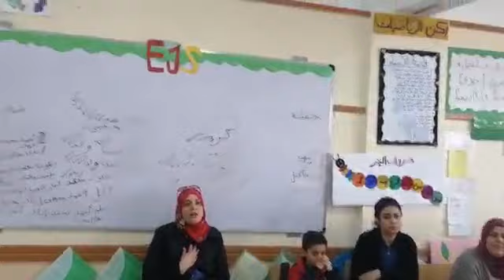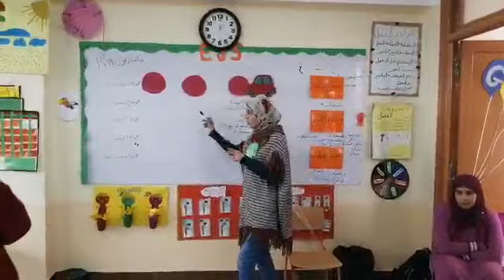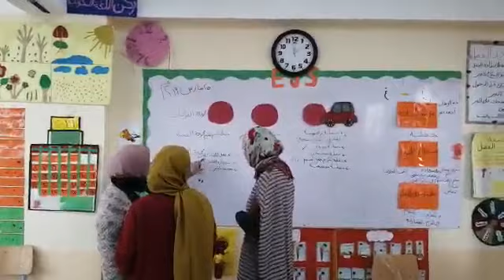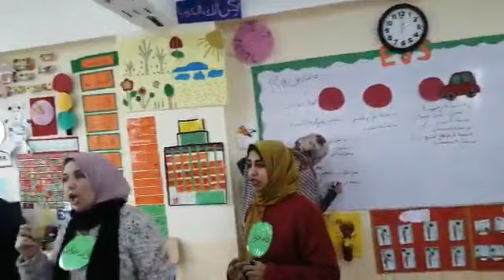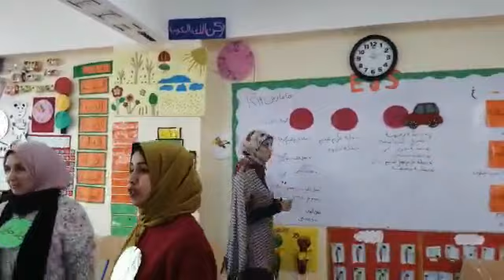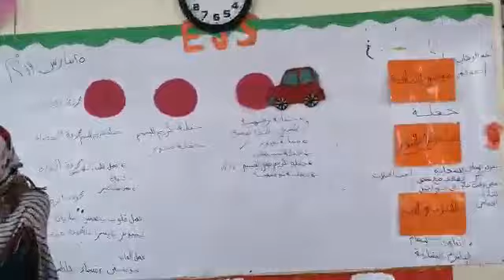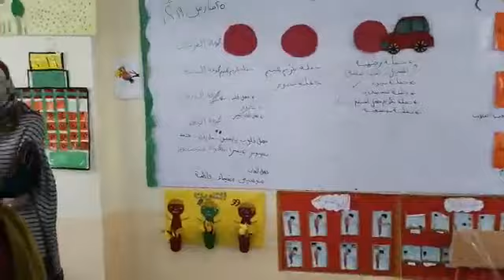محاكاة لمجلس الفصل من معلمين يابانية الاسماعيلية امام الطلاب